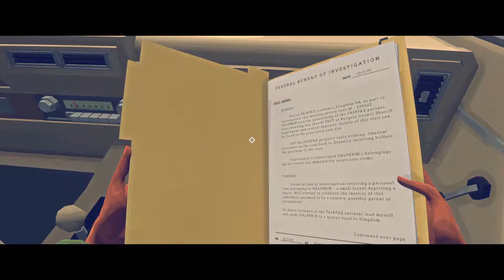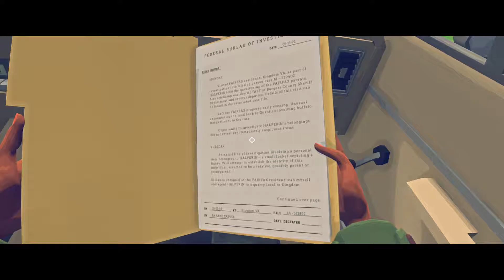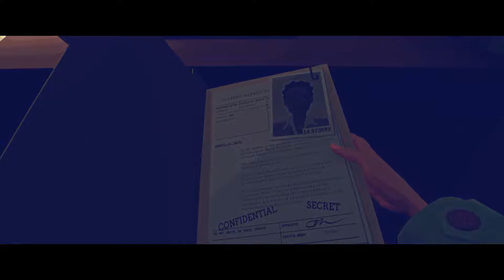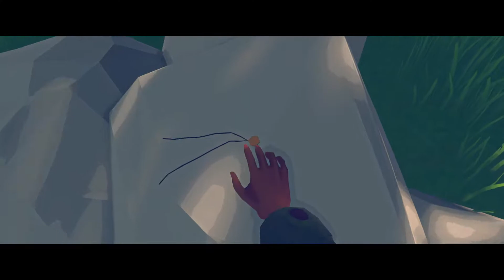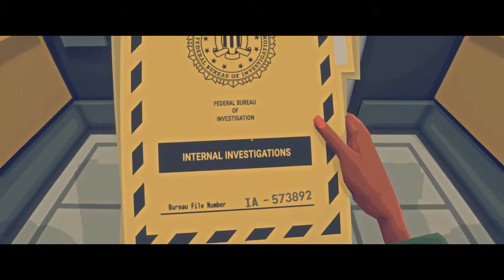GPWH In: Virginia Part 3